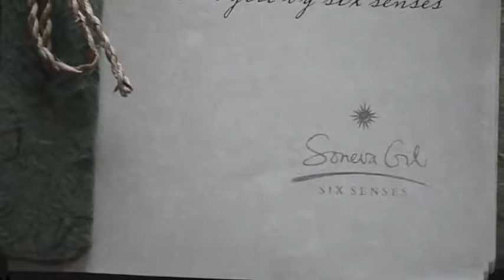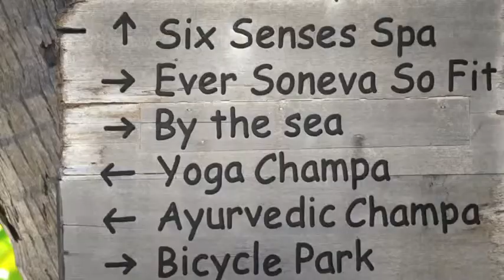モルディブに合うBGM２